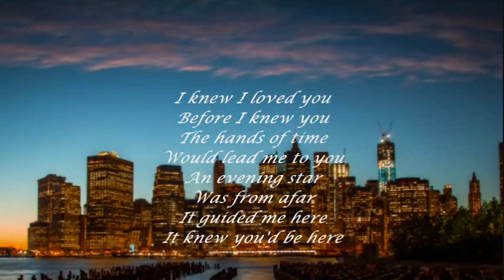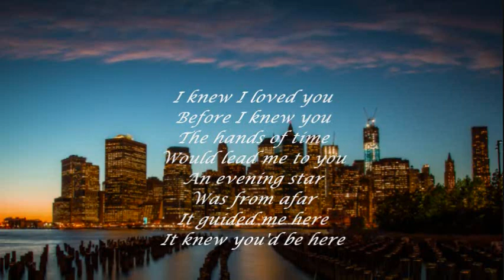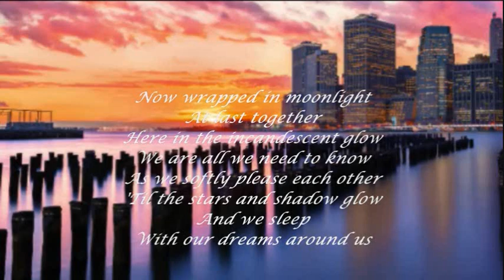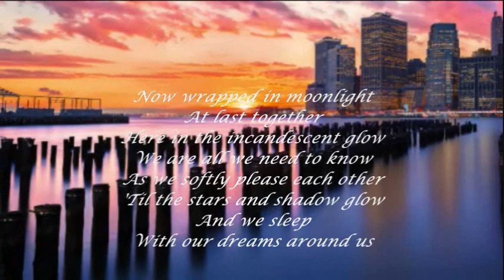HENRY MANCINI - DEBORAH’S THEME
“… I knew I love you before I knew you…”:

From the 1984 film Once Upon A Time In America